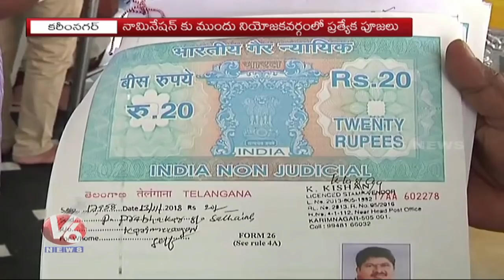Congress Leader Ponnam Prabhakar Files Nomination For Karimnagar Constituency | TS Polls | V6 News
Congress Leader Ponnam Prabhakar Files Nomination For Karimnagar Constituency | Telangana State Elections.